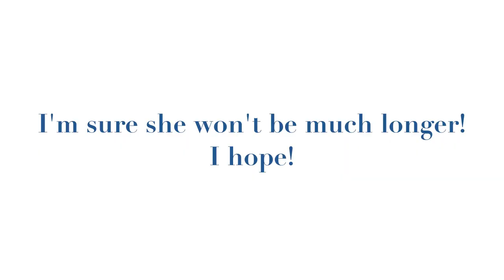Womble waiting!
Wheathen Terrier